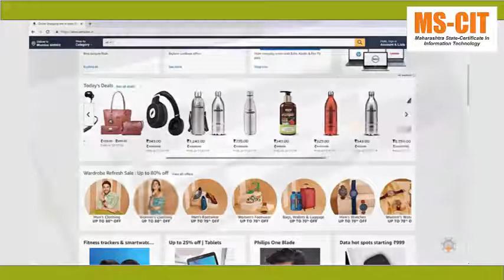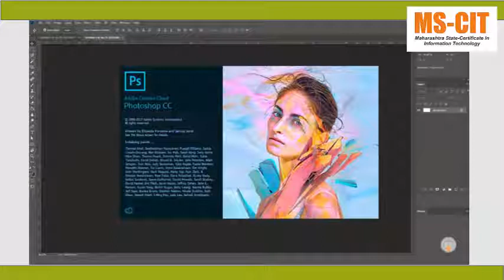Session 47 - A - English - Photo Background Remover - Trailer | MS-CIT | MKCL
Learn Maharashtra Knowledge Corporation Limited (MKCL)'s MS-CIT at home with Digital Guru Computer Training Institute